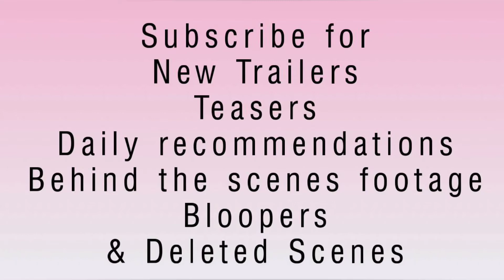Find Me in Paris - Season 3 (2020) Trailer | A Hulu Original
Find me in Paris season 3 Trailer
Teen drama series

Starring: Jessica Lord, Rory J. Saper & Eubha Akilade